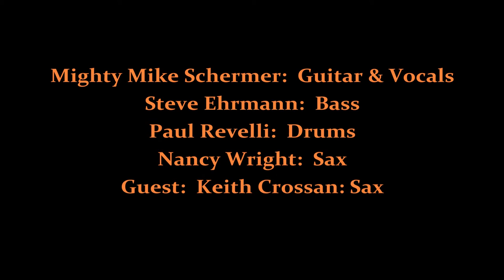Spotlight On: Mighty Mike at the Blue Wing Saloon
46 min video at the Blue Wing Saloon, Upper Lake, CA on 11/28/16.  Mighty Mike Schermer: Guitar & Vocals, Nancy Wright: Sax, Steve Ehrmann: Bass, Paul Revelli: Drums Guest: Keith Crossan: Sax For more info A Spotlight On Production: Tina Lewis, Producer